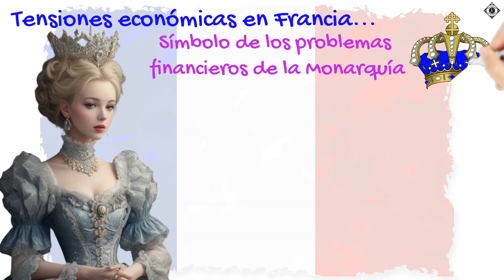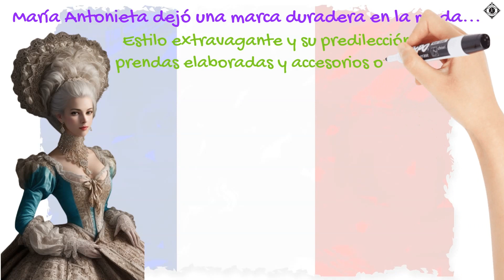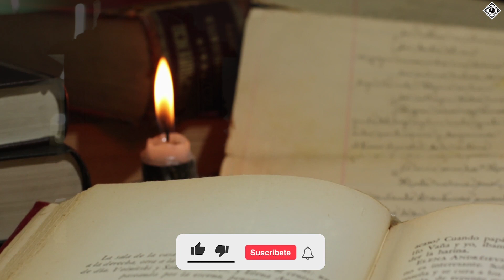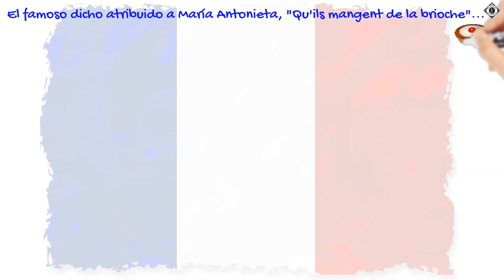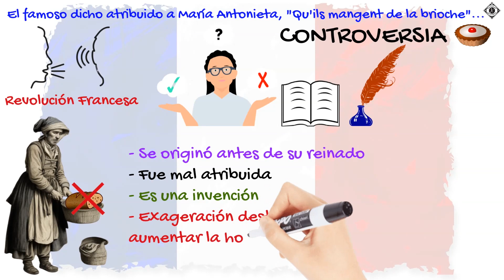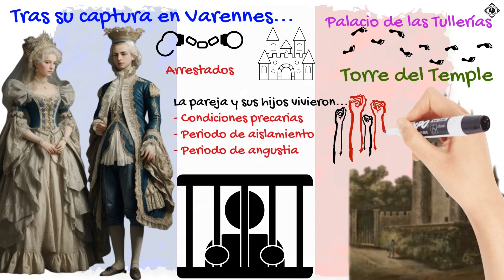👑 María Antonieta: Entre Riquezas y Rebeliones en 15 Fascinantes Datos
🇫🇷 Entre la Opulencia y la Adversidad: Los 15 Datos Más Impactantes sobre la Vida de María Antonieta. Desde su llegada a la corte francesa como una joven princesa austríaca hasta su trágico final en la guillotina, este video te lleva a través de los momentos cruciales que definieron la vida de esta icónica reina. Explora su legado y cómo su historia continúa inspirando al mundo. 💄📖

1. Origen Austríaco
2. Matrimonio Real
3. Elevado Gasto
4. Apodo Despectivo
5. Vida en el Trianón
6. Escándalo del Collar
7. Lucha por la Maternidad
8. Contribución a la Moda
9. Apoyo a las Artes
10. Descontento Popular
11. Que coman Brioche
12. Huida y Captura
13. Encarcelamiento
14. Juicio, Condena y Ejecución
15. Legado de una Reina